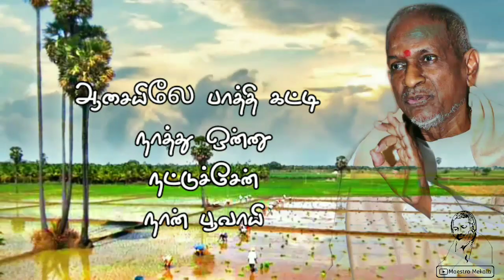ஆசையில பாத்திகட்டி - Aasaiyila Paathi Katti || Enga Ooru Kavalkaran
Movie: Enga Ooru Kavalkaran (1988)
Song: Aasaiyila Paathi Katti
Singer: P.Susheela
Lyrics: Gangai Amaran
Composer: Ilaiyaraja
Only for Entertainment. Not for Commercial purpose.